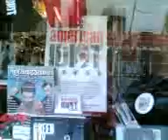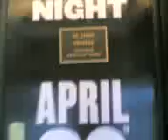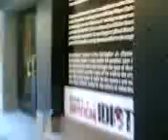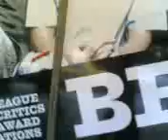VLOG: West 44th Street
As per my friend Timmie's request (I miss you, girlie!): A "tour" of a street on Broadway.